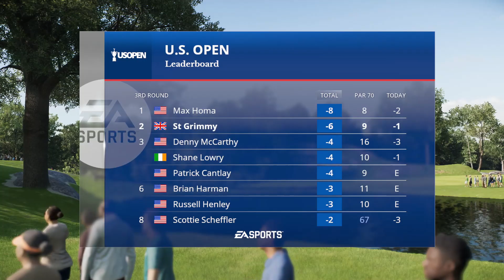Patrick Cantlay is on FIRE! 3RD Round US OPEN - EA Sports PGA Tour 2023 Career Mode Episode 34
Today we play the 3RD round at the US OPEN!

And PATRICK CANTLAY is on FIRE!

I will be streaming PGA Tour on Youtube sometime this week!

Will be looking to get some discord games going in the near future: